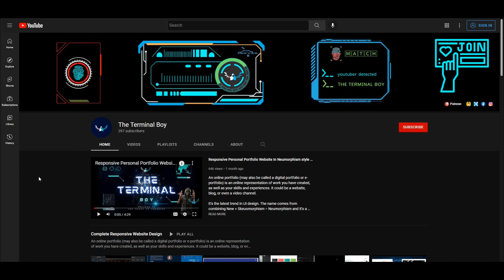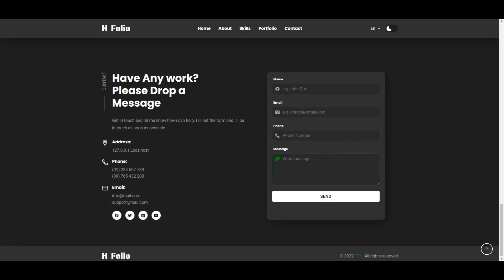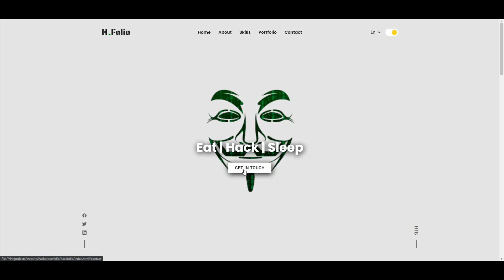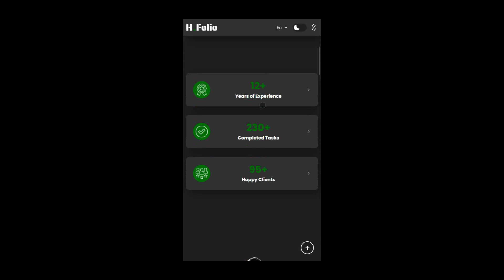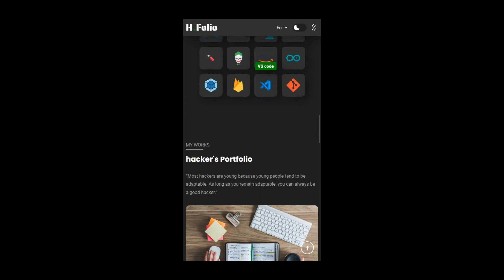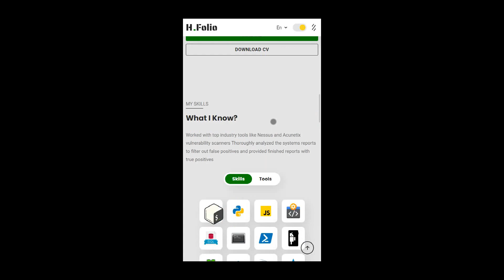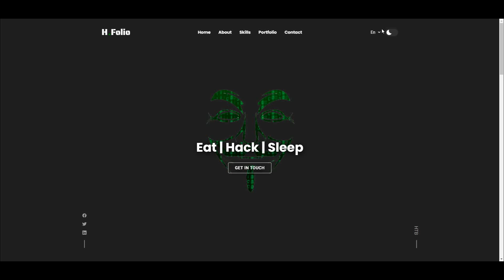Responsive Ethical Hacker Portfolio Website using HTML, CSS, and JavaScript | The Terminal Boy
Welcome to The Terminal Boy! In this video tutorial, we will be creating a responsive and interactive Ethical Hacker Portfolio Website using HTML, CSS, and JavaScript. This project is perfect for those interested in building a professional portfolio website to showcase their skills and experience in the field of ethical hacking and cybersecurity.

( Free code will be available on the Telegram group for 2 days only !! )

Throughout this tutorial, we will guide you through the process of designing and developing a fully functional Ethical Hacker Portfolio Website. You will learn how to create a visually appealing and responsive user interface using HTML and CSS, add interactive elements and animations using JavaScript, and implement features such as a portfolio showcase, skills section, contact form, and more.

We will cover topics such as responsive web design, CSS animations, JavaScript event handling, form validation, and integration of third-party libraries to enhance the functionality and interactivity of the website. The project will also focus on creating a clean and professional design that reflects the unique branding of an ethical hacker, showcasing their expertise and professionalism.

One of the great things about this project is that the code is available for free on GitHub, allowing you to easily fork the repository and access the code to modify and customize it according to your own requirements or use it as a reference for your own portfolio website projects.

Whether you are a beginner looking to enhance your web development skills, a cybersecurity enthusiast interested in building a portfolio website, or an ethical hacker looking to showcase your expertise, this video tutorial will provide you with a practical and hands-on learning experience to create a responsive and professional Ethical Hacker Portfolio Website using HTML, CSS, and JavaScript.

₿  BTC -

personal portfolio website,portfolio website design,one page website,portfolio website,
portfolio design,portfolio website html css javascript,
personal portfolio website design using html css javascript,website design tutorial,portfolio website html css,
portfolio,how to make a website,
portfolio website free,landing page website design
html css website design tutorial,how to create a website using html and css,
how to make a website using html,html css,html website design tutorial,how to create website using html css,
html and css website design tutorial,how to make a website,
how to create a website,how to create website using html and css,
how to make a website using html and css,html website,css tutorial,html and css,
create bootstrap website step by step,create html website step by step,
how to create website step by step,how to create bootstrap website step by step,how create free website by step by step,
how to create a website html step by step,create website using bootstrap step by step,
create website using bootstrap 4 step by stephow to create a website tutorial for beginners,how to create a website for beginners free
website kaise banaye html se,website link kaise banayesimple website design for beginners,
website design tutorial for beginners in hindi,website design course for beginners,
website ui design tutorial for beginners,website design for beginners tutorial
best website layouts,creative website layouts,best website layout design,
html basic website layout,bootstrap website layout,website layout css,
website layout css grid,css website layout tutorial,
creating website layout,website layout examples,website layout flexbox,
how to create a website from scratch using html and css